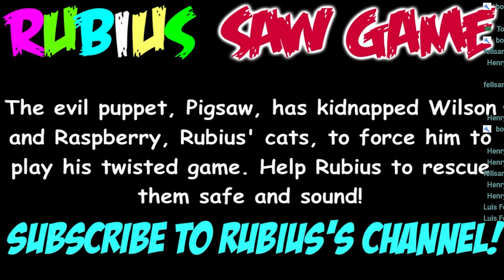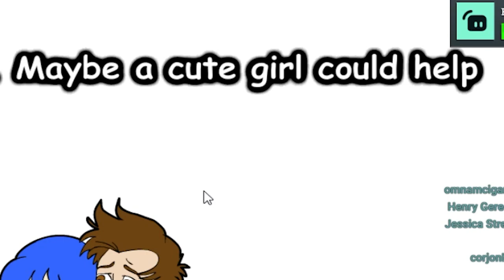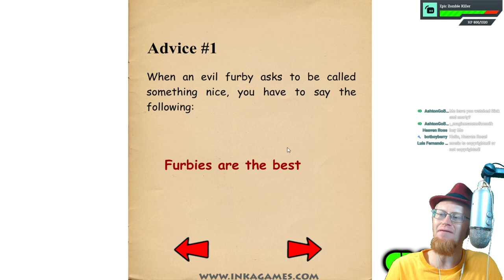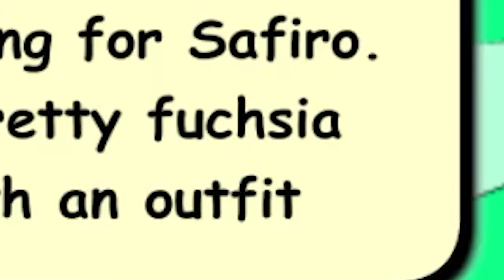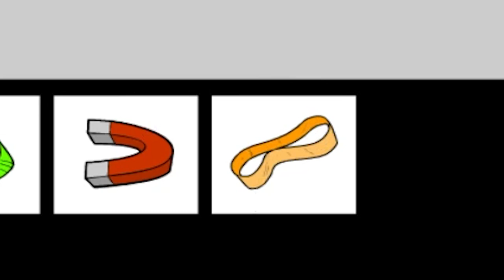Furby Doesn't Want to Make Friends! | Rubius Saw Game Round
Stream Rules!